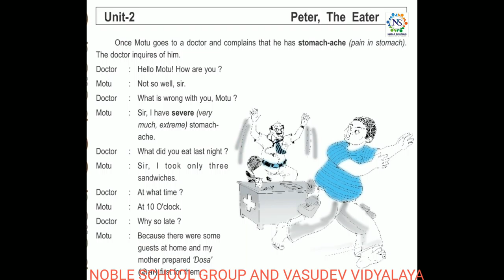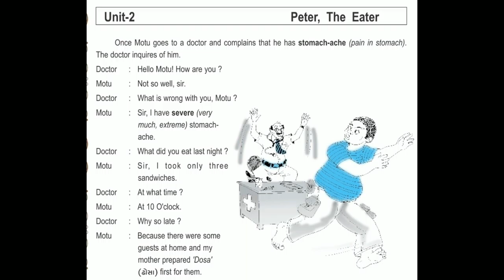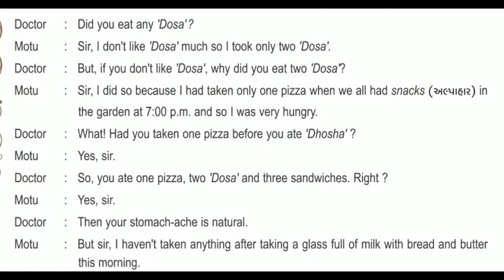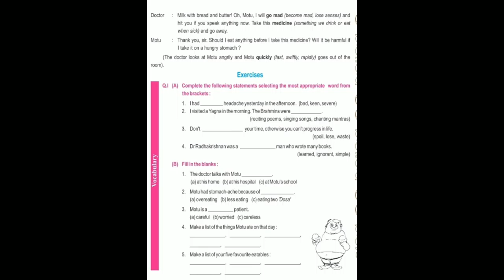Standard - 8 English Semester - 2 Lecture - 12 By Varshamadam